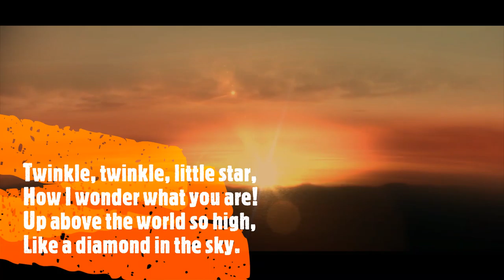Twinkle, twinkle, little star, How I wonder what you are! Up above the world so high rhyme english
Twinkle, twinkle, little star, How I wonder what you are! Up above the world so high, Like a diamond in the sky.
song, phonics song, phonics songs, learn, abc song, abc songs for children, Children's Song, sounds
Animation, Cartoon, Songs, education, preschool, Animated, Song, alphabets ,rhymes, nursery ,  rhyme, music, children, chuchutv, Playlist, kids songs ,songs for children ,kids, music for children,
children songs, alphabet songs for children, teach, School, Word, abc phonics song, Alphabet Song
Phonics (TV Subject), ChuChuTV, abcd songs, nursery rhymes, english varnamala ,phonics, song
phonics song, phonics songs, learn, abc song, abc songs for children, Children's Song, sounds,
yes yes playground song, kids video songs, yes yes playground, rhyme, education, LBB abc song
ABC, kid songs, rhymes for children, बेबी गाने, kids song, best nursery rhymes, sing-along songs
boo boo song, playground song, children learning, children songs, best kids songs, sing-along,
nursery rhyme, music, children, chuchutv, Playlist, kids songs, songs for children,
kids, music for children, children songs, alphabet songs for children, teach
School, Word, abc phonics song, Alphabet Song, Phonics (TV Subject), ChuChuTV,
yes yes playground, rhyme, education, LBB abc song, ABC, kid songs, rhymes for children, बी गाने,
kids song, best nursery rhymes, sing-along songs, boo boo song, playground song, children learning
yes yes playground, rhyme, education, LBB abc song, ABC,diana and roma, learn english, abc
abc song, alphabet, kids diana show, twinkle twinkle little star, phonics song, johny johny yes papa,
wheels on the bus,five little ducks, five little monkeys, incy wincy spider, itsy bitsy spider, humpty dumpty sat on a wall,hey diddle